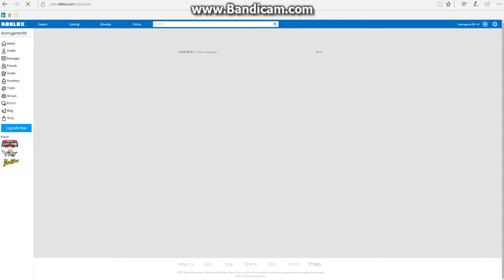murder mystery 2 what is going on again